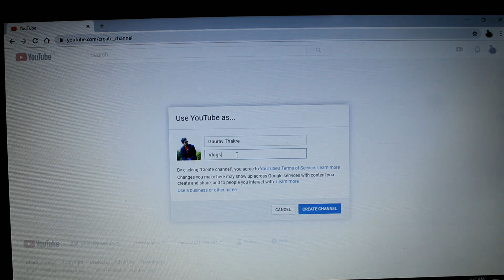How to MAKE a YOUTUBE CHANNEL in 1 MINUTE.